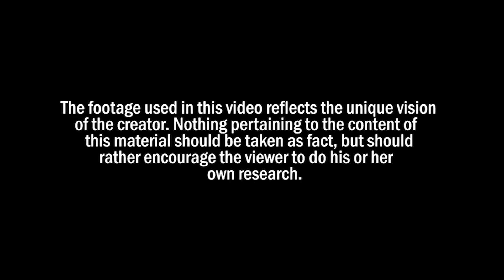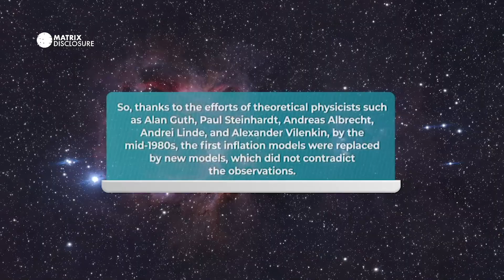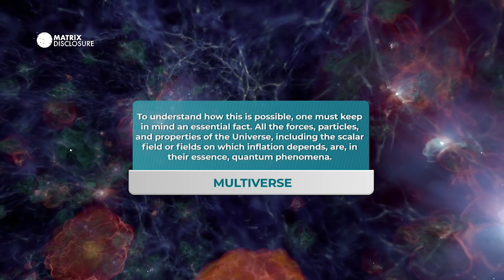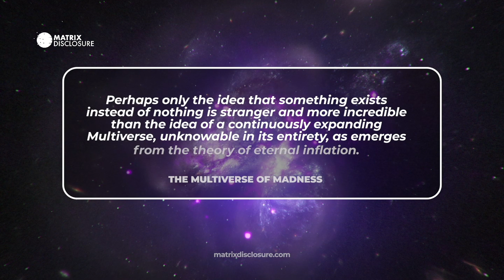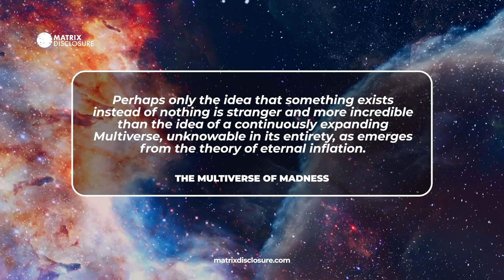The Multiverse Theory: Do We Live in a Multiple Universe?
Lookout at the Universe all you want, with arbitrarily powerful technology, and you'll never find an edge. Space goes on as far as we can see, and everywhere we look we see the same things: matter and radiation.
But what lies beyond our observable Universe?
Is there an abyss of nothingness beyond the light signals that could possibly reach us since the Big Bang?
Is there just more Universe like our own, out there past our observational limits?
Or is there a Multiverse, mysterious in nature and forever unable to be seen?
The Multiverse is an extremely controversial idea, but at its core, it's a very simple concept. Just as the Earth doesn't occupy a special position in the Universe, nor does the Sun, the Milky Way, or any other location, the Multiverse goes a step farther and claims that there's nothing special about the entire visible Universe.
That entire structure — the unobservable Universe — may itself be part of a larger spacetime that includes many other, disconnected Universes, which may or may not be similar to the Universe we inhabit.
So, thanks to the efforts of theoretical physicists such as Alan Guth, Paul Steinhardt, Andreas Albrecht, Andrei Linde, and Alexander Vilenkin, by the mid-1980s, the first inflation models were replaced by new models, which did not contradict the observations.
Perhaps only the idea that something exists instead of nothing is stranger and more incredible than the idea of a continuously expanding Multiverse, unknowable in its entirety, as emerges from the theory of eternal inflation.